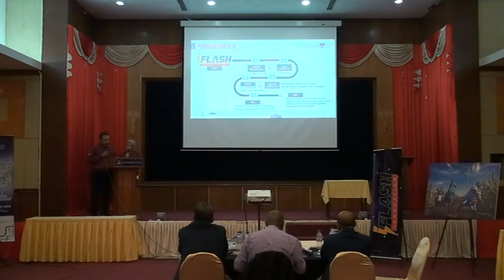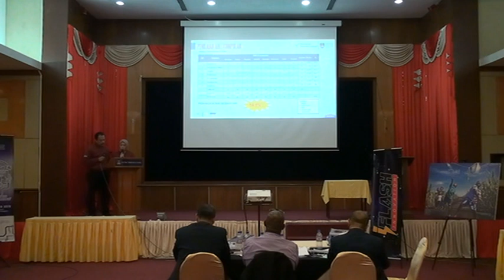Konvensyen KIK UiTM 2019 Part 9 Dewan Bidara